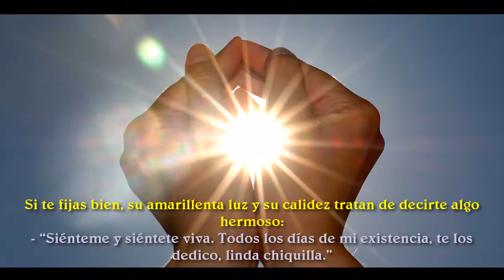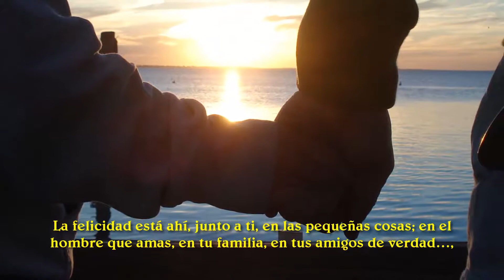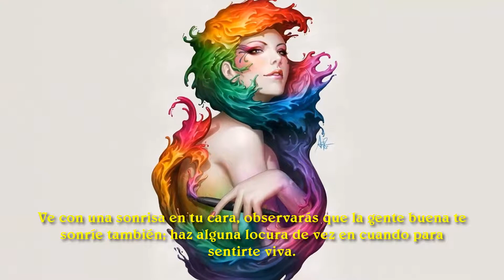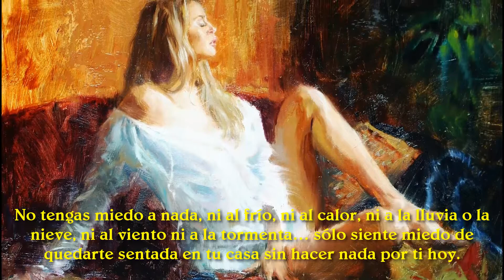la Alegria de vivir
Millones de buenos deseos para mi Condesita.
Feliz Cumpleaños